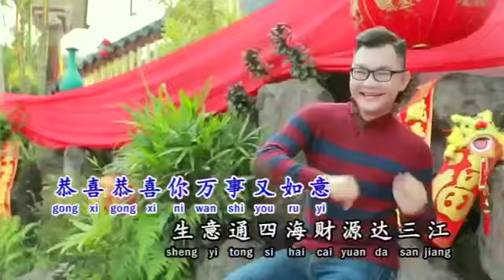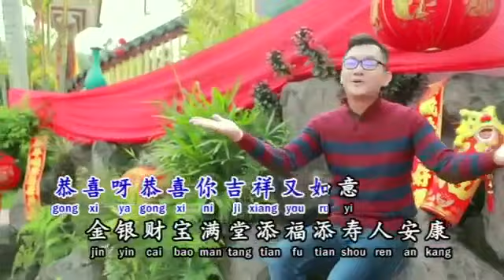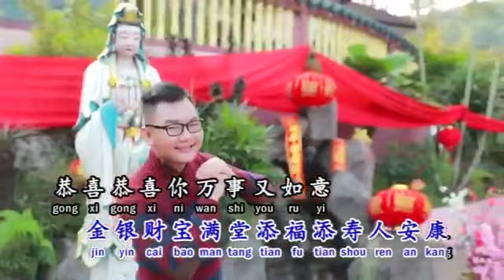Lagu Imlek Terbaru 2019/2020